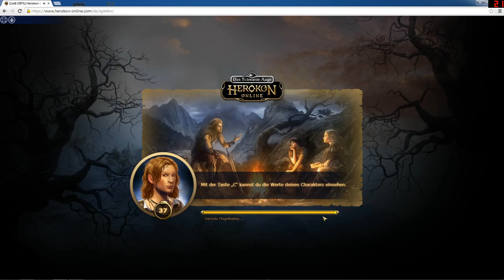Herokon Online - Alte Schinken (Baliho Quest)